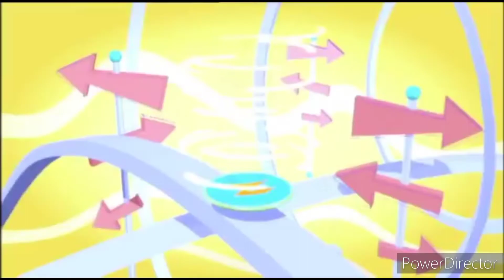Opening To Camberwick Green UK DVD 2008